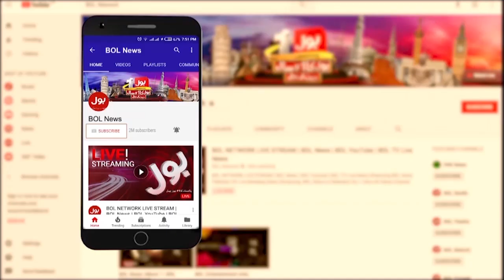Pakistan Main Dehshat Gardi Ka Zimedar Kon? | Taimoor Saleem Jhagra Big News | Jasmeen Manzoor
Pakistan Main Dehshat Gardi Ka Zimedar Kon? | Taimoor Saleem Jhagra Big News | Jasmeen Manzoor | Breaking News